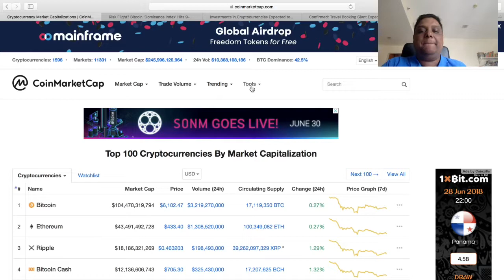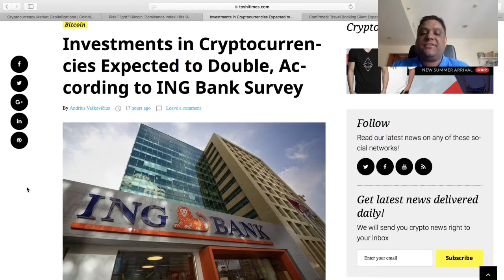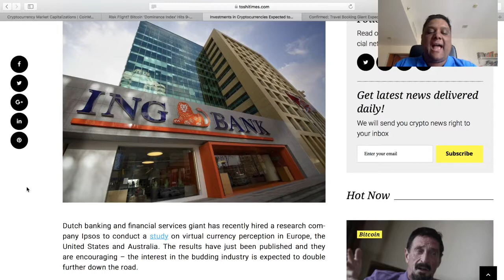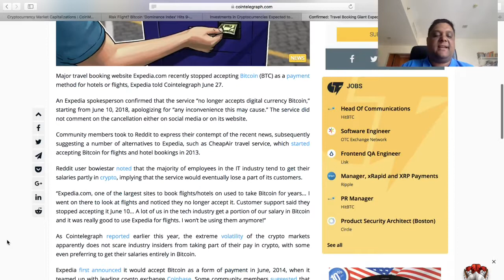Prem’s Crypto Market Update Thursday 28th June 2018